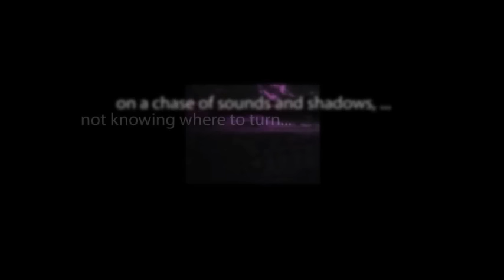CBS Radio Mystery Theater "Courtyard of Death" written by Murray Burnett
This is the tale of the lewd monk Rasputin, the spiritual consultant of Russian Czar Nicholas II, and his family.